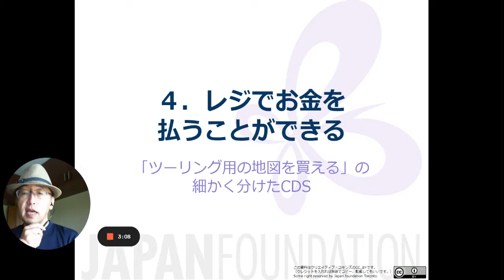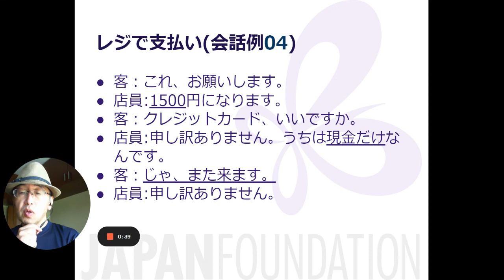21 レジでの支払いの会話例